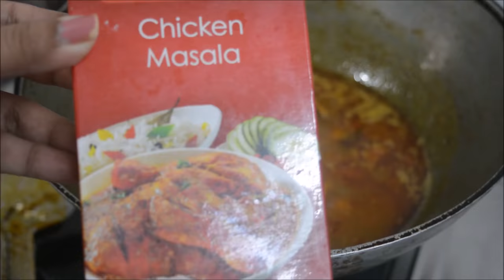ଓଡିଆ ଚିଙ୍ଗୁଡ଼ି ଝୋଳ| Prawn Masala Curry Recipe |Spicy n Tasty Recipe wd English Subtitles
Ingredients:
Prawns
Onion
Coriander seeds
Cumin seeds
Black peppercorns
Turmeric
Bay Leaves
Green chilly
Follow the Recipe n Prepare @Home.. Let me know Comment section below...